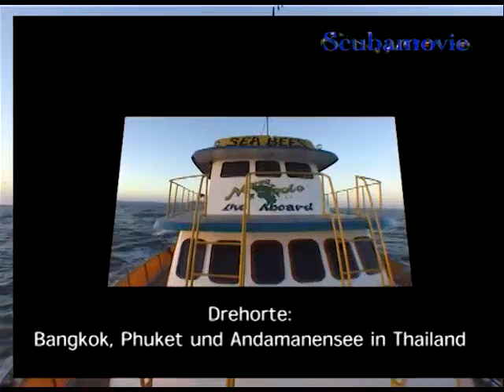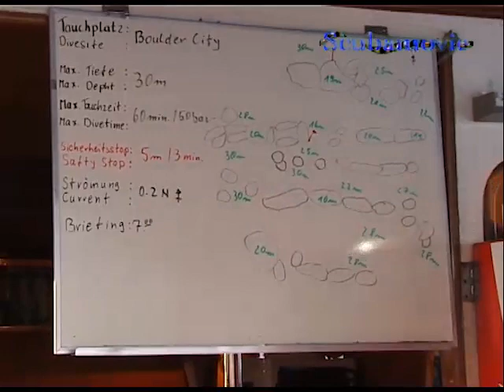Tauchsafari in der Andamanensee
Vom 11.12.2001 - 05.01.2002 bereisten wir Bangkok und Phuket in Thailand. Diesmal fiel die Wahl auf 2 mehrtägige Tauchsafaris, eine 3-tägige an Bord der MS Mermaid II nach Hin-Daeng/Hin-Muang und eine 1-wöchige an Bord der  MS Marco Polo zu den Similan Inseln und dem Richelieu Rock in der Andamanensee. Die erste Tauchsafari führte zu den Top-Tauchplätzen Hin Daeng und Hin Muang, 2 Außenriffen südlich von Phuket. Dort bot sich die seltene Gelegenheit, bei 3  aufeinander folgenden Tauchgängen Mantarochen zu beobachten. Diese sanften Riesen kamen zeitweise bis auf 3 m Entfernung an uns heran. Auf dem Rückweg hatten wir noch ein paar Tauchgänge vor den Phi-Phi Inseln,  die allerdings nicht mehr so spektakulär waren. Vor der nächsten Tauchsafari erkundeten wir Phuket und waren fasziniert, wie naturbelassen das Landesinnere geblieben ist. Hier hat der Massentourismus noch  keine Spuren hinterlassen. Der nächste Tauchtrip führte zu den Similan-Inseln und zum Richelieu Rock und dauerte 1 Woche. Dieser Trip übertraf dabei noch die erste Tour. Eine noch schönere Unterwasserwelt mit intakten Hart- und  Weichkorallen und einer Vielfalt maritimen Lebens. Doch das absolute Highlight erlebten wir am Richelieu Felsen. Zweimal sahen wir einen Walhai, der dort seine  Runden drehte. Auf dem Rückweg begegneten uns noch weitere Attraktionen wie Leopardenhaie, Schildkröten und Tintenfische. Das Klima im  Dezember ist absolut empfehlenswert. Nicht zu heiß und keine allzu hohe Luftfeuchtigkeit sorgten für angenehme Voraussetzungen. Die Lufttemperaturen reichten von 27°C in der Nacht bis 32°C am Tag. Die  Wassertemperatur lag durchweg um die 29°C und bot somit eine angenehme Basis für lange Tauchgänge. Aus dem gedrehten Material sind die preisgekrönten Filme “Seltene Begegnung” und “Tauchsafari in  der Andamanensee” entstanden.